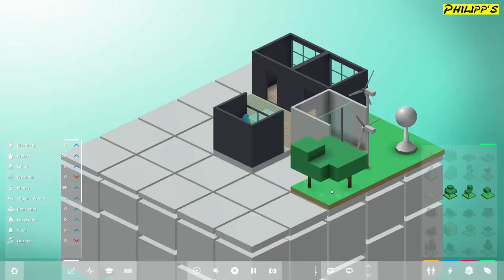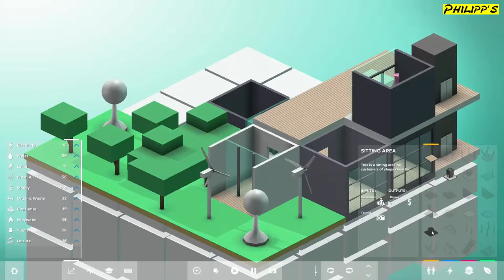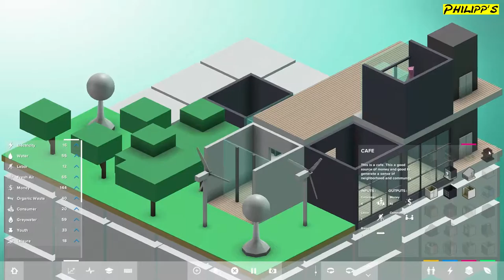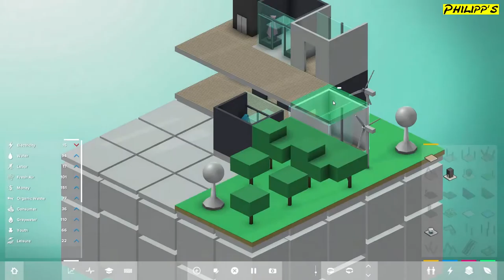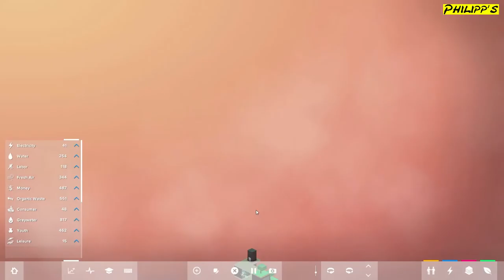DER GLEICHGEWICHTLER ► Block'hood #003 [Let´s Play] [Full HD]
Let´s Play Block'hood mit Carsten
~ Der Gleichgewichtler schlägt wieder zu und bringt alles erneut ins Gleichgewicht. ~